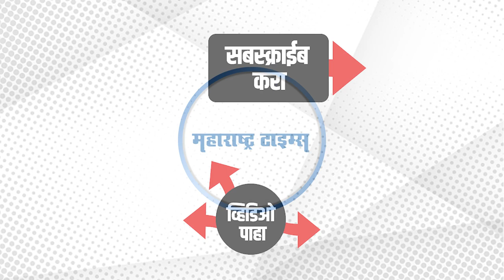गिफ्ट पॅकिंगसाठी सुंदर बास्केट फक्त 40 रुपयांपासून | Cane Basket Market In Mumbai | Cane Basket Shop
वेताच्या काठीपासून बनलेले सुंदर बास्केट कुठे मिळतील हे या व्हिडिओत तुम्हाला पाहता येणार आहे. दिवाळीत किंवा वाढदिवशी कुणाला Gift Hamper द्यायचं असेल तर तुम्ही अशा पद्धतीचे आणि वेगवेगळ्या आकाराचे बास्केट वापरु शकता. मुंबईतील क्रॉर्फड मार्केटमध्ये तुम्हाला हवे त्या आकाराचे बास्केट पाहायला मिळतील. या मार्केटमध्ये नेमके कशा पद्धतीचे बास्केट उपलब्ध आहेत हे या व्हिडिओत तुम्हाला पाहता येणार आहे.